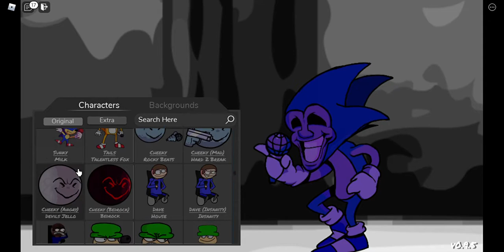Roblox M.M.M (Monday Morning Misery)